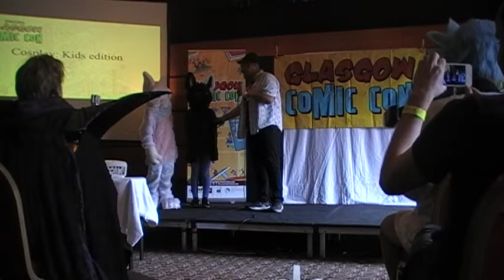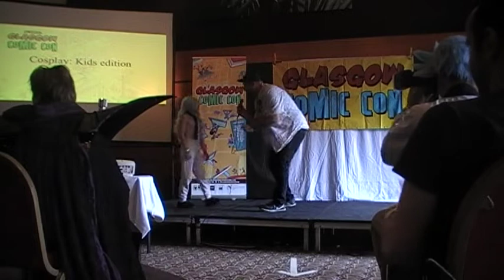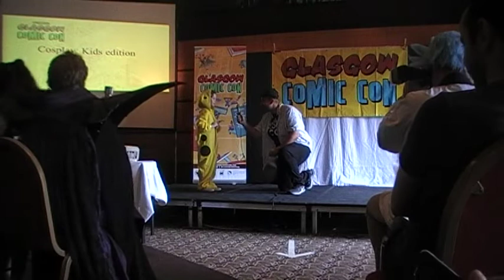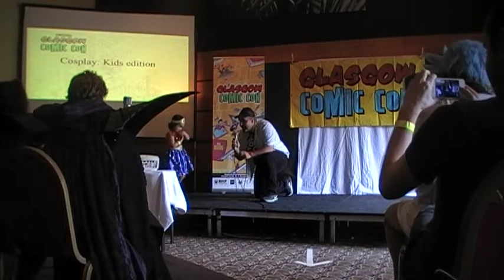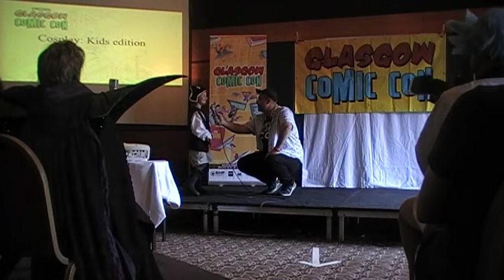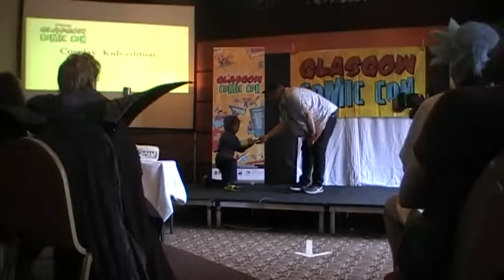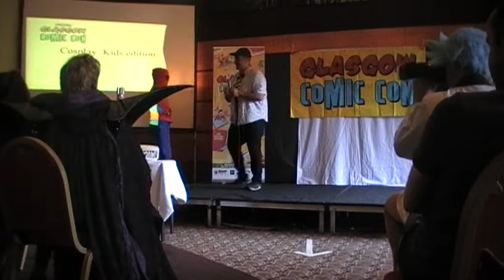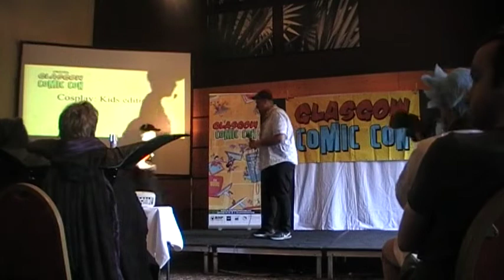Glasgow Comic Con 2019 - Kid's Masquerade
The masquerade for younger Glasgow Comic Con Attendees.